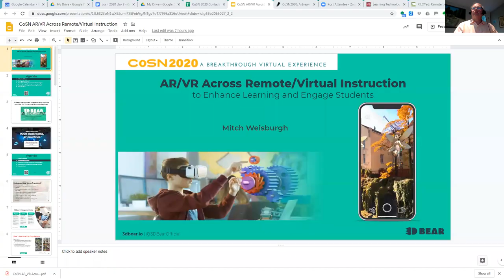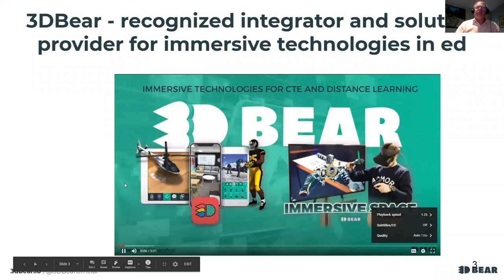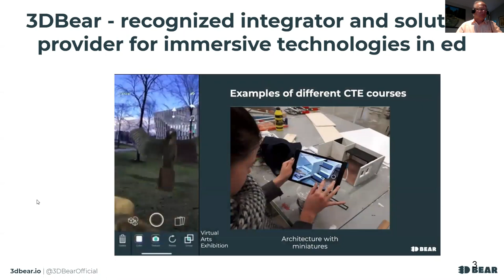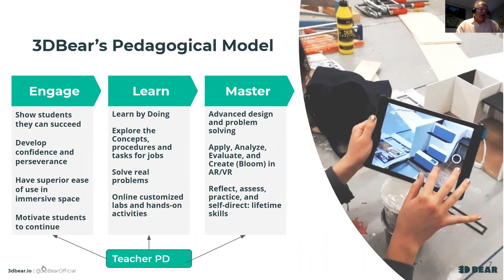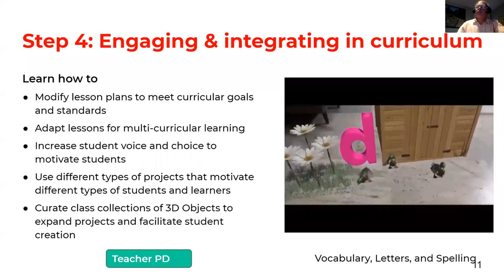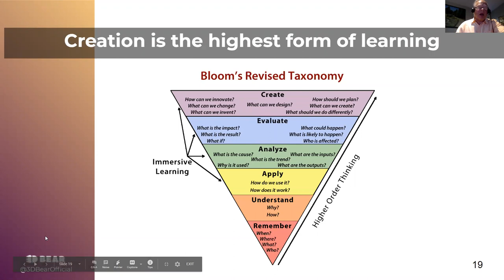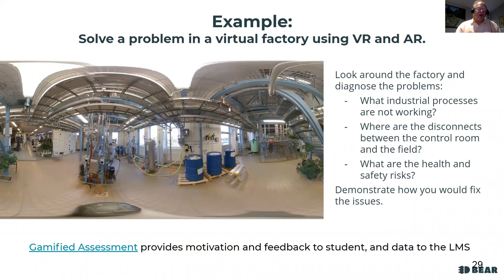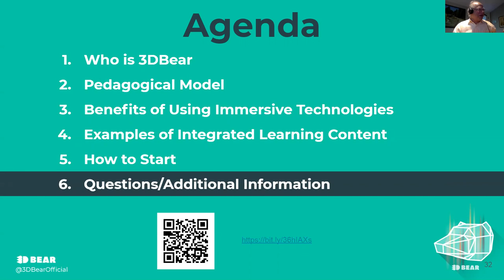3DBear Flexible Learning for CoSN2020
Learn how the Finnish Education system's learn-by-doing pedagogy can be deployed in the US, including teacher preparation and curriculum for Design thinking and PBL.